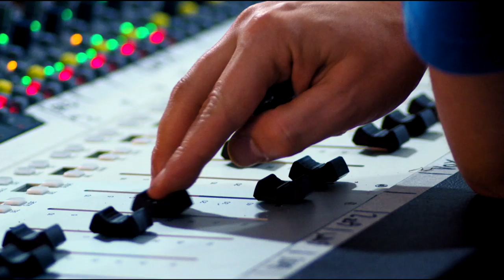Trojan Jamaica: Sly & Robbie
Follow TrojanJamaica on Socials